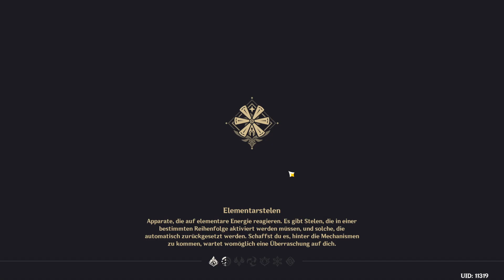Genshin Impact 004# Die restlichen 2 Tempel reinigen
Dies ist Genshin Impact (Lotus P Server)

~FAQ~

- Fertig PC
Welchs Pogramm hast du für die Aufnahme benutzt und mit welchem hast du Gerendert?
- Aufgenommen habe ich mit OBS und Gerendert mit Vegas Pro 17.
Harware?
- Core-Gaming PC-System MEDION® ERAZER®
- Prozessor: Intel(R) Core(TM) i7-11700 CPU @ 3,50GHz (8 Kern)
- Grafikkarte: Nvidia GeForce RTX 3060 Ti (8 GB)
- Ram: 32 GB Corsair Vengean (4x8 GB 3200 MHz DDR 4)
- 0,00€
Wo kann ich es mir Kaufen? (original Server der P Server ist bei Discord in dieser beschreibung verlinkt)
Ist das spiel F2P freundlich?
-Überhaupt nicht (Original Server der P Server ist sehr F2P freundlich)